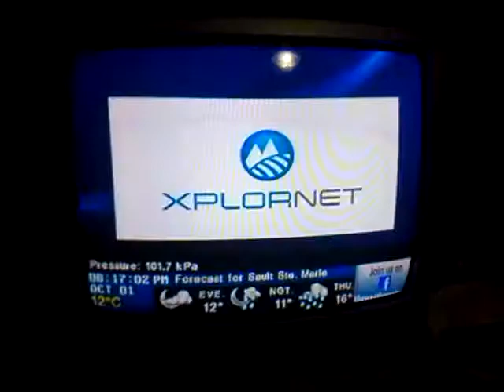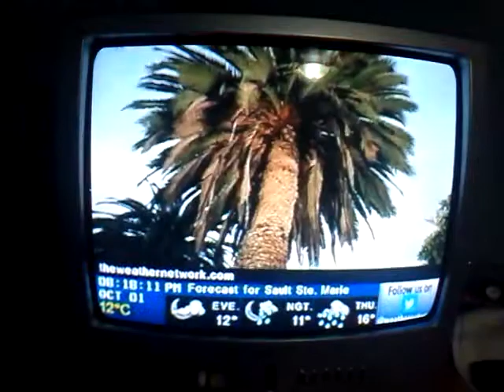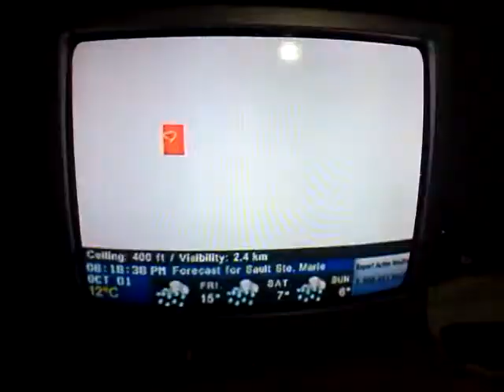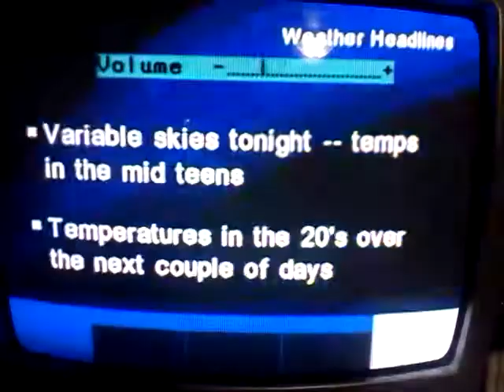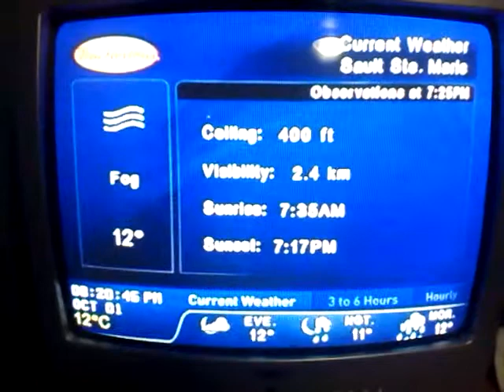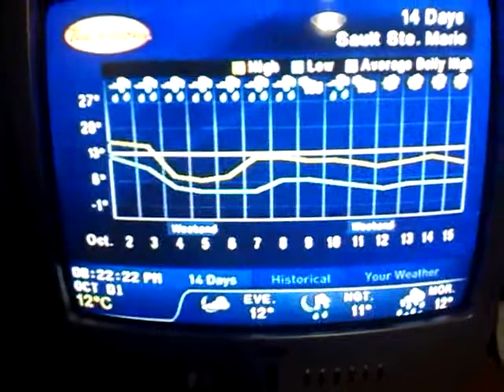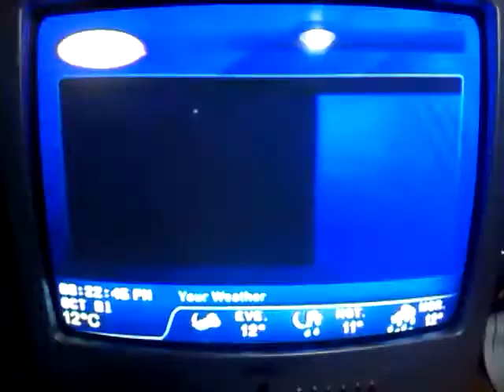Weather Network forecast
Weather Network portion 8:16PM- 8:23:00PM on Wednesday October 1 2014